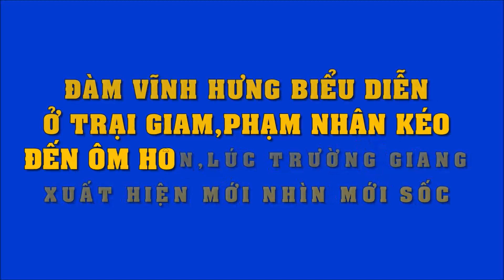Thấy Mr Đàm biểu diễn ở trại giam, phạm nhân kéo đến ôm hôn, lúc Trường Giang xuất hiện mới choáng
Thấy Mr Đàm vào biểu diễn ở trại giam, phạm nhân kéo đến ôm hôn, lúc Trường Giang xuất hiện nhìn cảnh tượng mới cho.á.ng